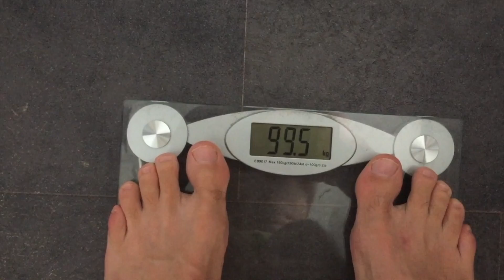Weekly VLOG update | AUGUST 2 | 6k Subscribers | NLP program